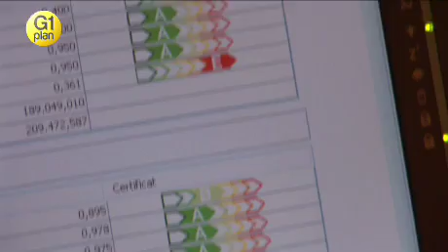G1Plan - Isoler, c'est la priorité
L'énergie la moins chère est celle que l'on ne consomme pas ! et pour l'économiser, la priorité c'est l'isolation ! Comment s'y prendre pour bien isoler sa maison ? c'est le sujet du bon plan de Sara.